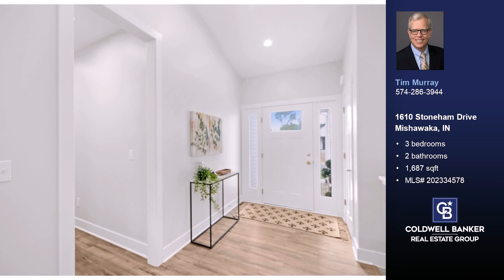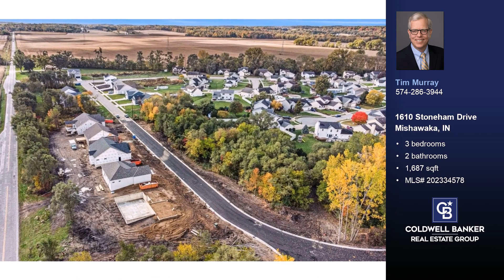1610 Stoneham Drive Mishawaka, IN 46544 - Home for sale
$489,700
1610 Stoneham Drive Mishawaka, IN 46544
3 bedrooms, 2 baths, 1,687 square feet, MLS# 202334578

**OPEN HOUSE SUNDAY 1-3PM** OCTOBER SPECIAL! $10,000 BUYER BONUS to use towards Close Cost, Rate Buy Down, or Basement Finish with an acceptable contract by October 31, 2023. Home isalready DISCOUNTED $40,000 from the original price! **613A New Construction by Lara Luxury Homes managed by C&L Builders. Craftsman style ranch home with a lookout basement located in Reverewood Estates. Conveniently located close to the bypass for easy access to Mishawaka, South Bend, and Elkhart. Beautiful stone accents and flower boxes grace the exterior. Great room opens to the kitchen with quartz countertops, tile back splash, and island with full appliance suite. Sliding door to the 14'x14' deck off the dining area. The master bedroom has a walk-in closet, tile shower, and a dual sink vanity. 2 additional bedrooms share a full bath with tub/shower combo. Main floor laundry. Full lookout basement is ready to be finished - has 3 egress windows and is plumbed for a bath. Home has city water and sewer and is in the popular Mishawaka school district. Secure this home early to pick out your own finish selections.

Represented by:
Tim Murray, Coldwell Banker Real Estate Group